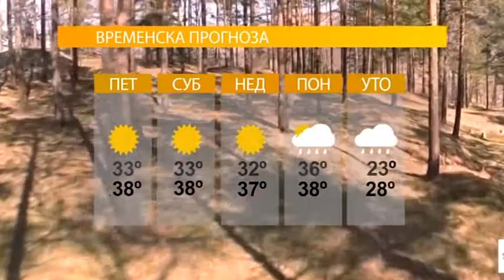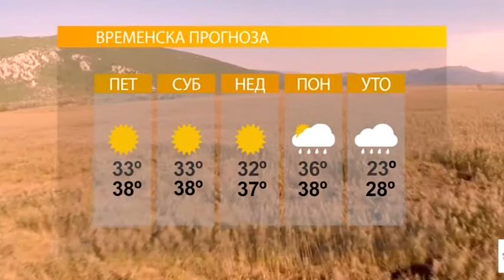VRIJEME- SUTRA SUNCANO I VRUCE 21 7 2017